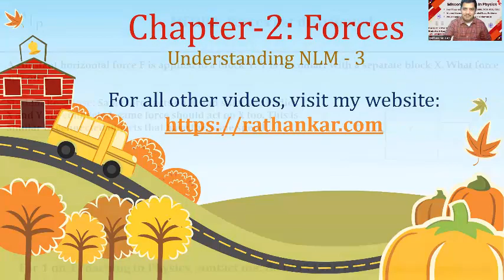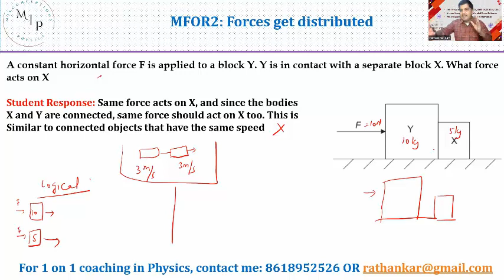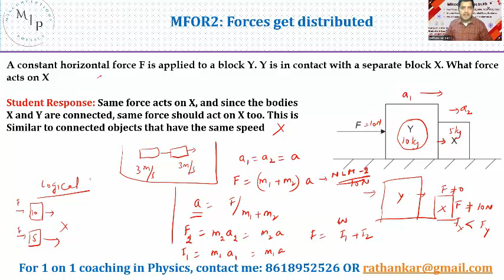MFOR2: Misconceptions in Physics: Forces are Distributed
Dear friends

This is my 100th Video on Misconceptions in Physics. A list of all these videos are available on my

This video is on understanding how forces get distributed when applied on a set of stacked objects. Watch this video until the end to get a grip of the concept

1. IB Physics Hub

2. My Linkedin Profile

3. My Facebook Profile

4. My Instagram Profile